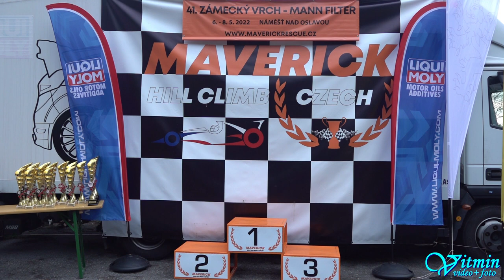Škoda Pick-up Kawasaki - Tomáš Novák - 41. Zámecký vrch - Náměšť nad Oslavou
Tomáš Novák si s vozem Škoda Pick-up Kawasaki dojel pro vítězství ve třídě E1-1400 v závodech do vrchu 41. Zámecký vrch 2022 v Náměšti nad Oslavou.